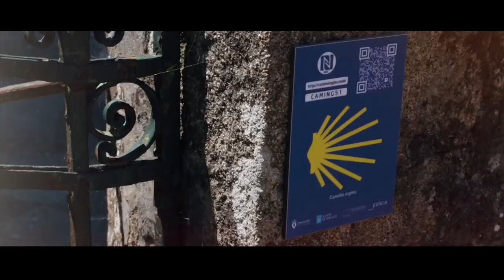Avance "Nikos Galis: El Camino Acaba en Obradoiro"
Avance de la tercera edición del documental "El Camino Acaba en Obradoiro", con el jugador griego Nikos Galis como protagonista.